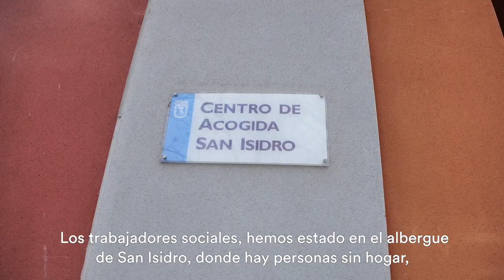Begoña Villacís felicita la Navidad a los servicios de seguridad y emergencias.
Madrid, 24/12/2022

Begoña Villacís, Vicealdesa de Madrid, felicita la Navidad a los servicios de seguridad y emergencias.